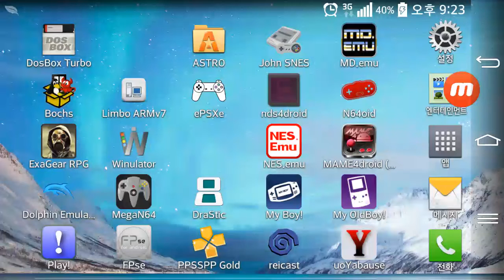Android DreamCast Emulator ReiCast Capcom VS. SNK Millennium Fight 2000 Pro Game Play